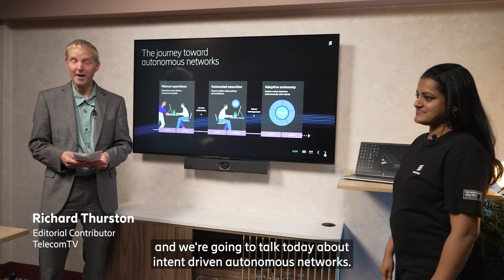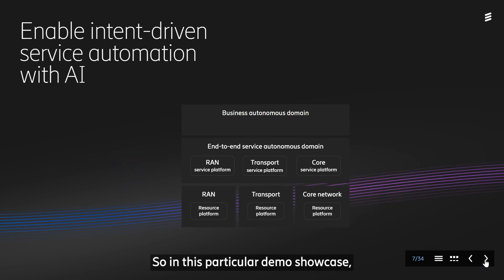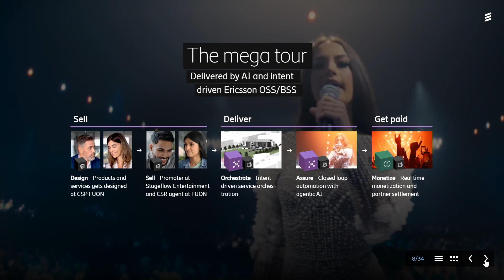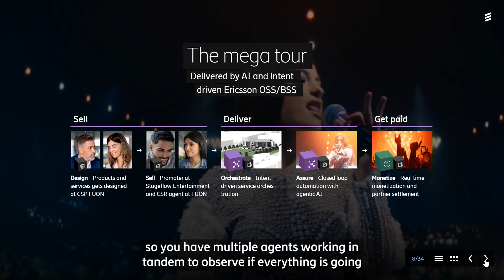Intent-driven autonomous networks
Sell, deliver, get paid

At the recent OSS/BSS Summit 2025 in London, we showcased how to:
- Scale differentiated connectivity efficiently and evolve towards autonomous networks though intent-driven OSS/BSS
- Enable AI-driven 5G, offering design, guided selling, multi-domain service orchestration, proactive service assurance and real-time monetisation
- Lay the foundation for programmable networks and accelerate innovation through agentic AI and unmatched telco expertise.

Featuring: e2e OSS/BSS in autonomous networks

OSS/BSS Solutions - Sell. Deliver.